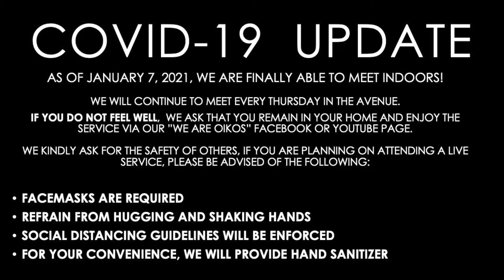Messiah // Week 4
"A Royal Priesthood"

WELCOME HOME
OIKOS is our humble attempt to allow the Lord to carry us home; where we find rest and where we refresh for the work that's ahead.